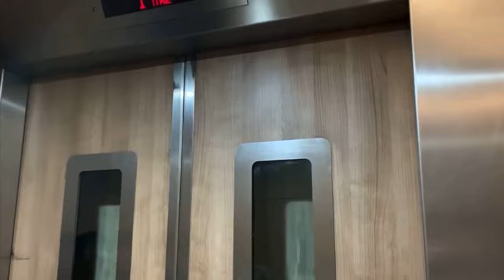HDB Block 445 Fajar Shopping Centre || GEC Express Lift (old version) 🛍️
Recorded on 17 September 2019. [VIDEO #350] HDB Block 445 Fajar Shopping Centre serves two floors with an elevator manufactured by GEC Express Lift, which was popular installation for HDB Elevators in 1990s (maybe Early-2000s but I don't know).

It's very surprisingly why they never install GoldStar elevator like Yew Tee Square, since Blocks 437, 440, 442, 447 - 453 are using GoldStar model... will this lift be replaced in the future?

Specifications:
Floors served: 1 & 2
Manufacturer: GEC Express
Year Installed: 1995
Notes: Original